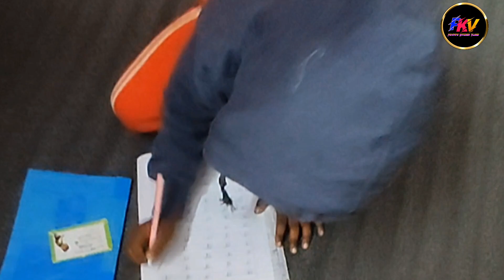পরোটার সঙ্গে চিকেন কারীর স্বাদটা দেখুন | Super easy indian chicken curry recipe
Ingredients
Tomato – 2
Ginger garlic paste – 2 teaspoon
Turmeric powder
Curd – 3 tbl spoon
Coriander leaves
Oil – 3 tbl spoon
Salt